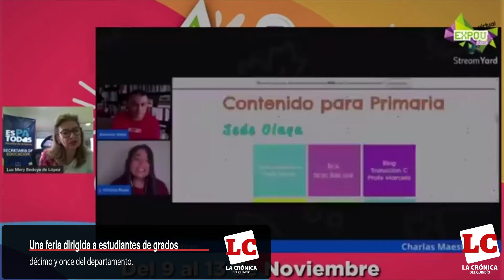Cronicápsula | ExpoU, el lugar donde los estudiantes están más cerca de sus sueños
La casa editorial La Crónica del Quindío desarrolla durante esta semana la feria académica más importante de la región, ExpoU, un espacio virtual donde los estudiantes de grado décimo y once pueden conocer su vocación profesional, la oferta académica de las universidades de la región y participar en diversas conferencias.